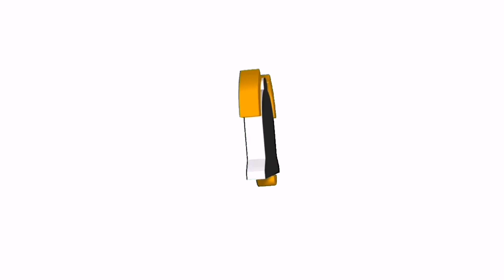Bakit kailangan nakabukod ang mag-asawa?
Dapat matutunan na makapagbukod ang mag-asawa.